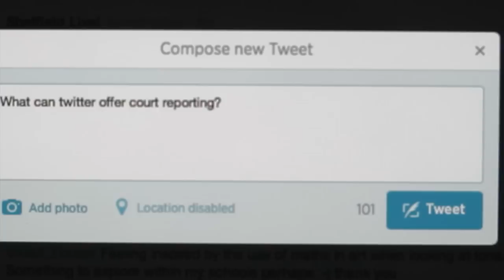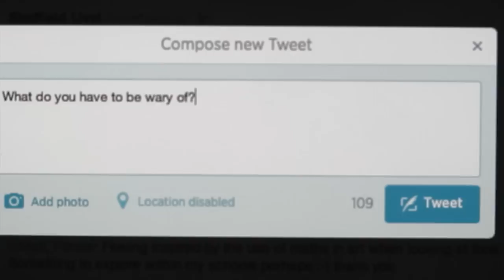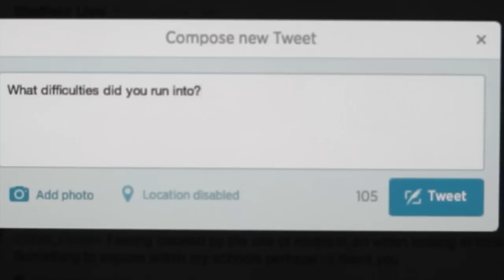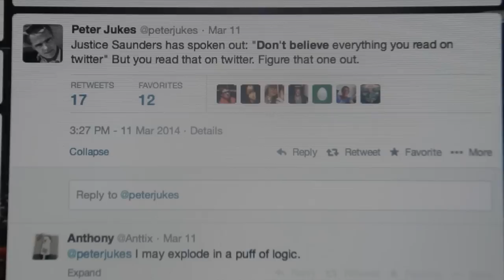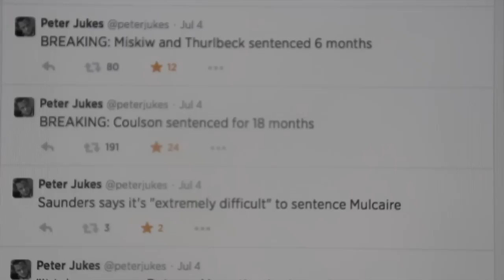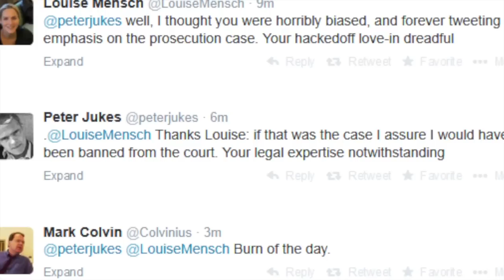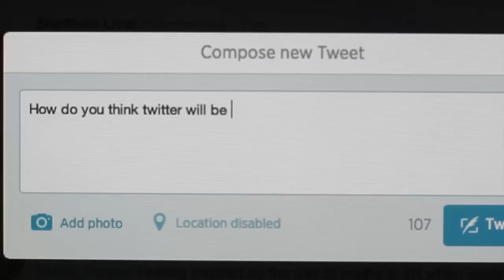Tweeting the Hacking Trial with Peter Jukes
How do you cover the most expensive trial in history? Peter Jukes decided to use Twitter as a way to keep people informed of what was going on at the Old Bailey as live as he could type.